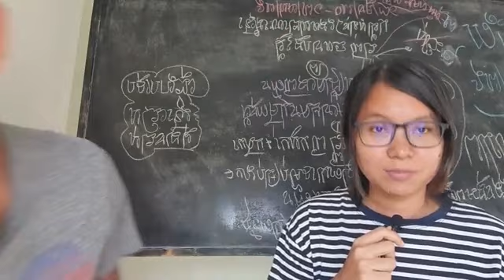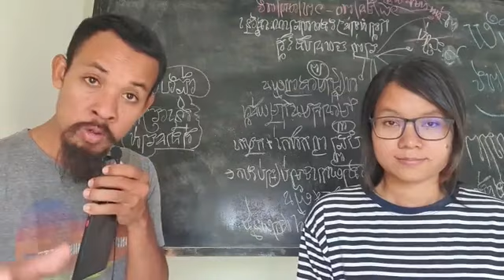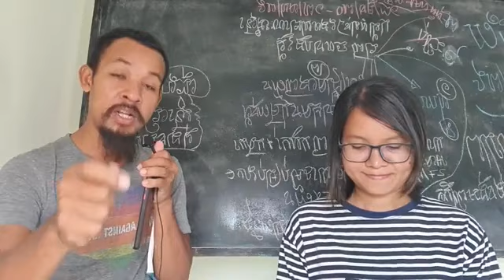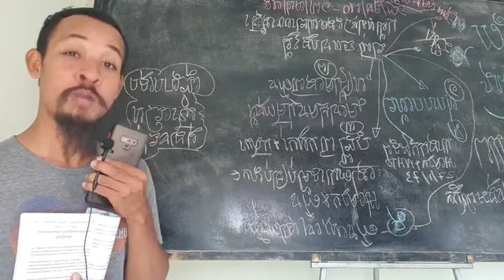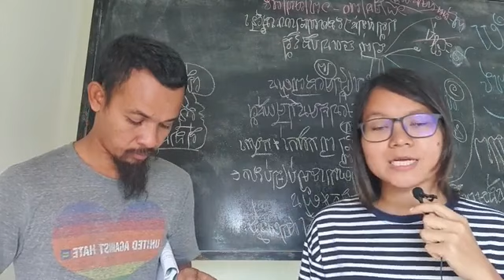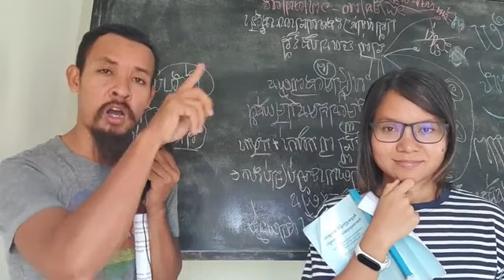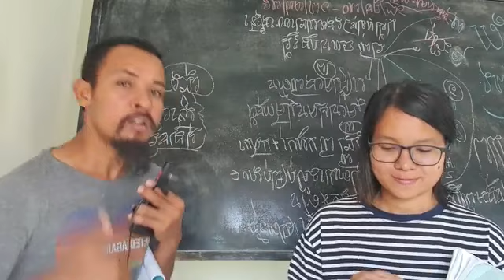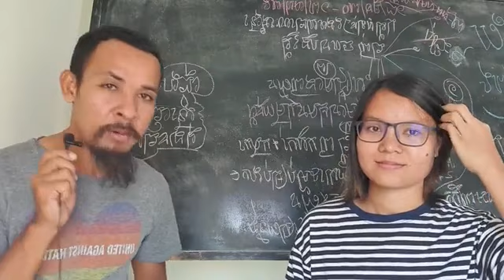តើការកសាងប្រទេសកម្ពុជាឡើងវិញជាបឋម ធ្វើដោយ​របៀបណា?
បកស្រាយ៖ សេចក្ដីថ្លៃងការណ៍ស្ដីពីការស្ដារ និងការកសាងកម្ពុជាឡើងវិញ
ទំព័រ ២៩២
ថ្ងៃ អង្គារ ២ កើត ខែ ពិសាខ ឆ្នាំ ជូត ចត្វាស័ក ពុទ្ធសករាជ ២៥៦៤ ត្រូវថ្ងៃទី ១៣ ខែ មេសា ឆ្នាំ ២០២១